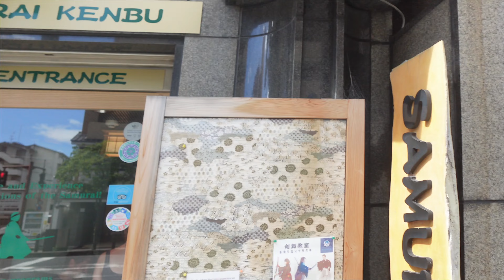Japan Vlog : How I Became A Samurai in Kyoto, Japan.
I Visited Kyoto the ancient capital of Japan for 6 days here is my experience.